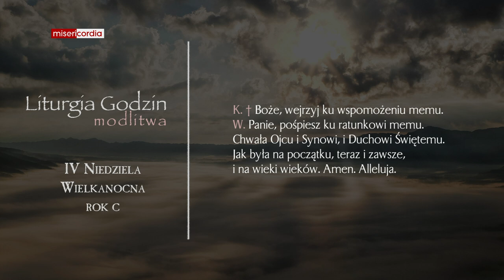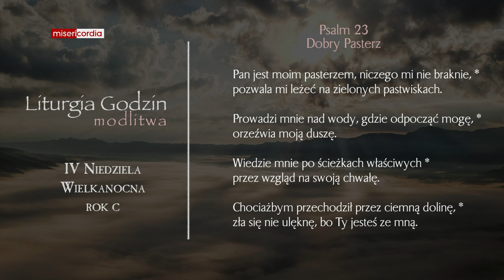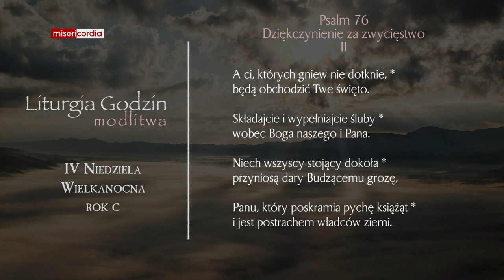Liturgia Godzin | Modlitwa Południowa | IV Niedziela Wielkanocna (rok C)